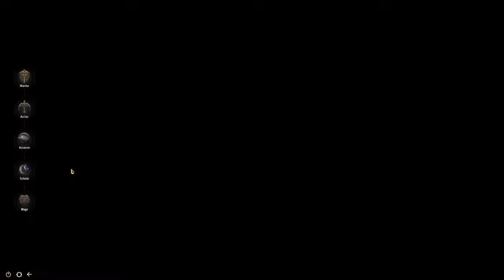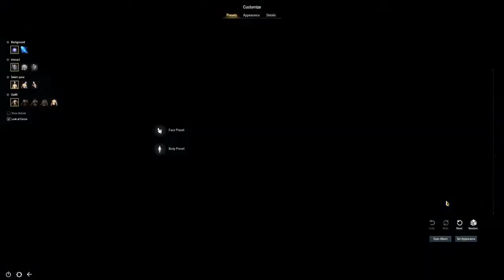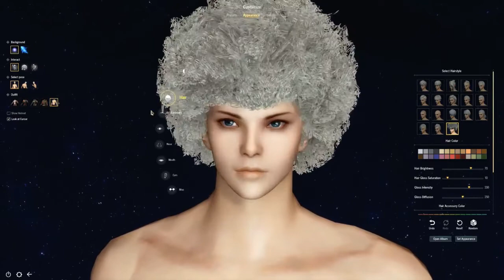The wilderness awaits! [08/02/19] [P9]